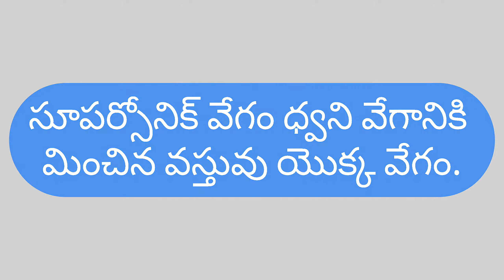SUPERSONIC l సూపర్సోనిక్ l Telugu l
ఈ తాజా "Facts Behind Reason" వీడియోలో, మేము "సూపర్సోనిక్" మరియు ఉదాహరణల గురించి మాట్లాడుతాము.

గమనిక:
           పొడి గాలిలో 20 ° C = 343 m / s వద్ద ధ్వని వేగం.

 "సూపర్సోనిక్ & మాచ్ నో" వికీపీడియా విస్తృతమైన అవగాహన కోసం క్రింద ఇవ్వబడింది.

I hope surely  you can be  get some valuable information from this below video  links...👇👇

IN THIS VIDEO ALSO AVALIABLE IN TAMIL,ENGLISH, MALAYALAM AND HINDI.

SUPERSONIC  I  சூப்பர்சோனிக்  I  TAMIL

SUPERSONIC  I  पराध्वनिक  I  HINDI

SUPERSONIC  I  ENGLISH

SUPERSONIC  l സൂപ്പർസോണിക്  l  MALAYALAM